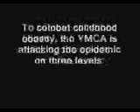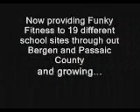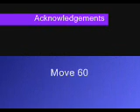Funky Fitness Club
This video is a preview of our award-winning Funky Fitness Club in our after-school childcare facilities. Funky Fitness Club is provided for children ages 5-13 years old to public schools throughout Bergen and Passiac County in New Jersey. The Meadowlands Area YMCA is looking to provide our services to more schools and facilities. We are currently providing service to 19 school sites with Funky Fitness Club and growing...